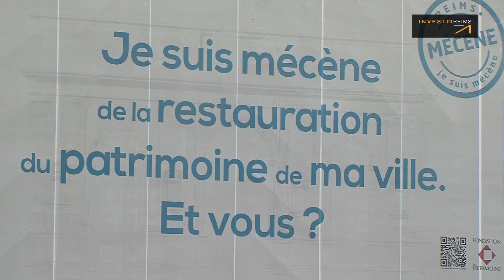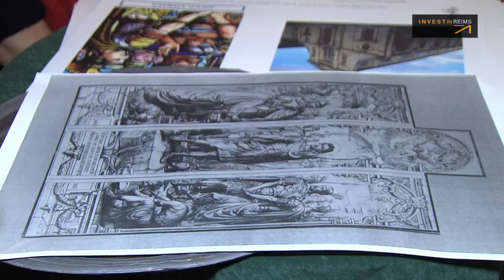Reims, pionnière du mécénat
Crédit : KILKOA pour Invest in Reims